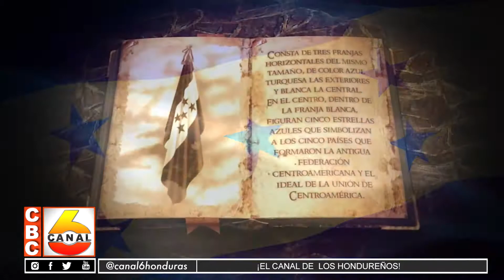Celebraciones del 199 aniversario de independencia patria sera virtual